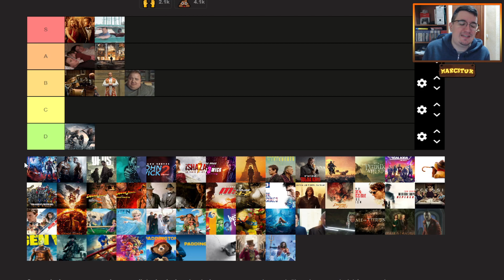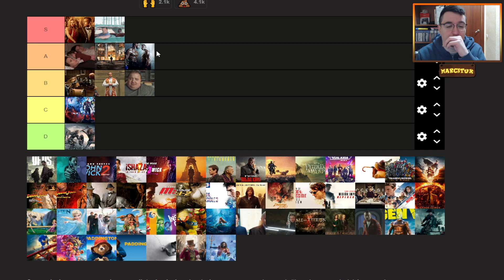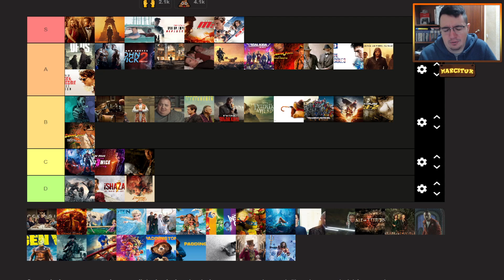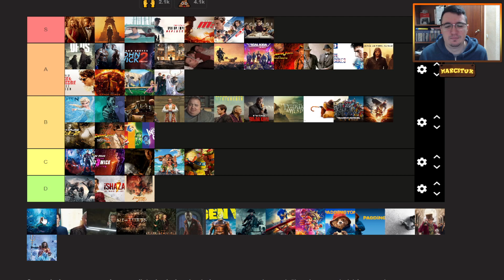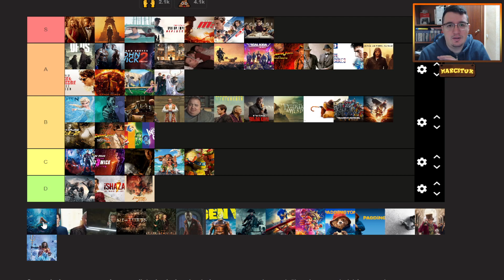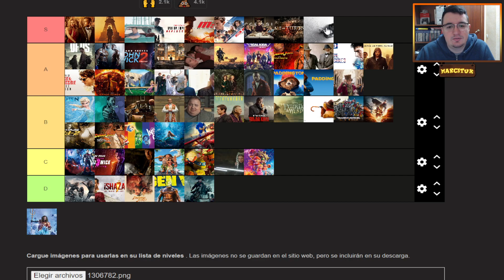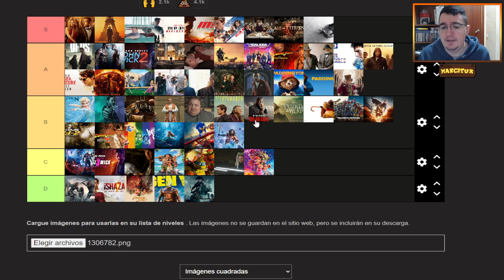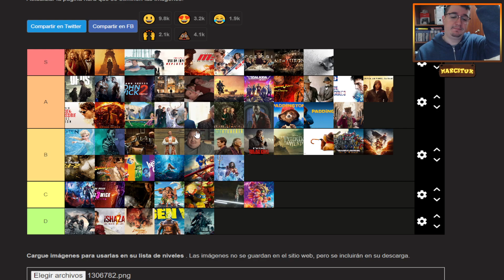Todas las (58) PELÍCULAS y SERIES vistas en 2023, de PEOR a MEJOR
En este vídeo os cuento mi opinión acerca de las películas y series que he visto este 2023 con una TIERLIST! Like y compartir ayudan un montón :D

Y tampoco te olvides de seguirme por Twitter para estar al tanto de las novedades